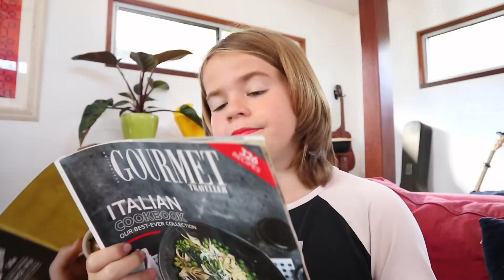YOUTUBE FAME || Bod Productions